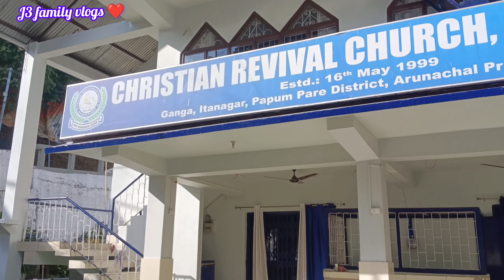DRIVER is not only driving car, wash car also 🚗 Akashdeep CRC Silver jubilee mega dance ❤️